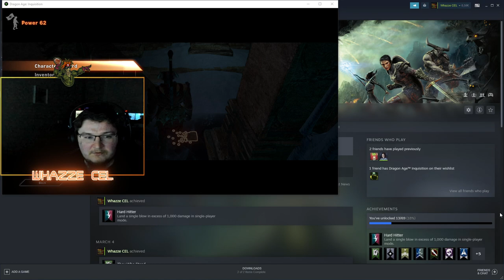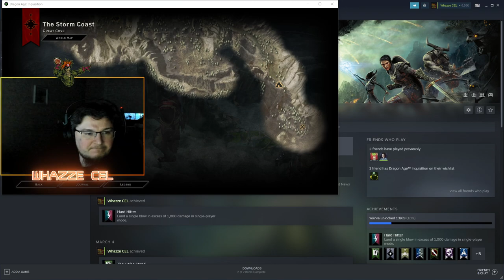Dragon Age: Inquisition | Part 6 | Raw VOD